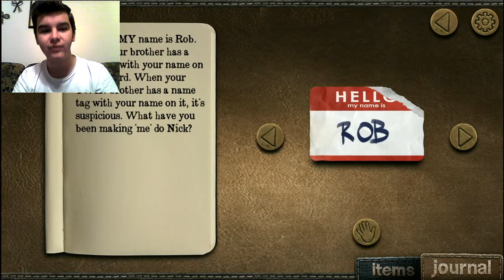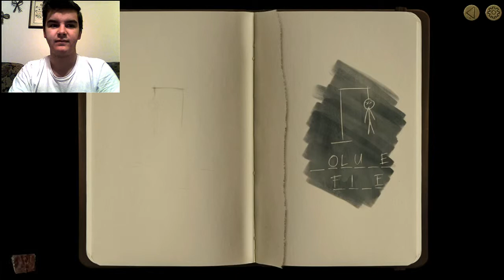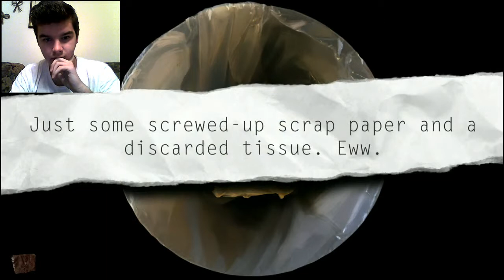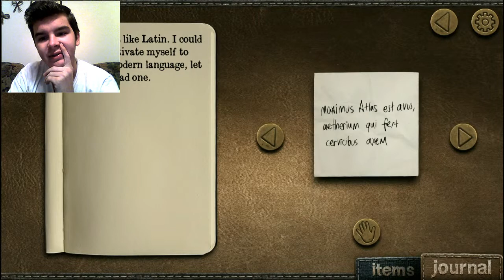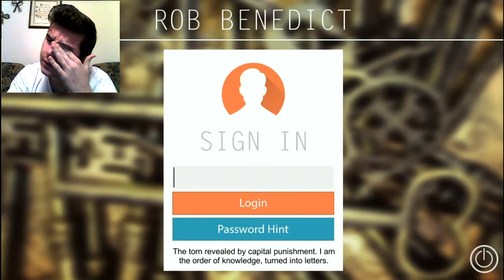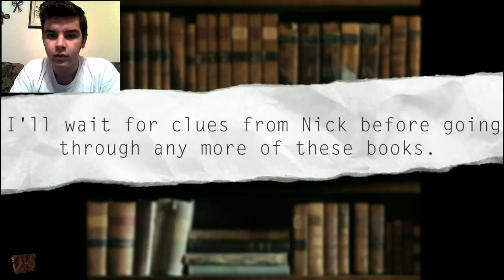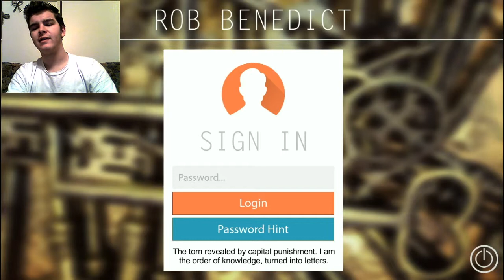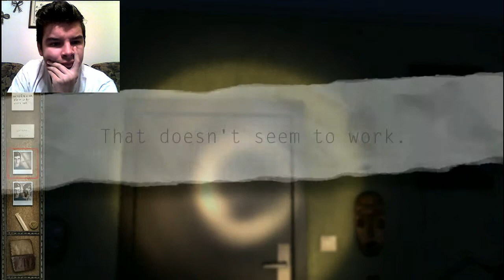STUCK YET AGAIN... | Mirrored: Chapter 1 - Part 5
I am once again stumped by the vast mysteries of Mirrored Chapter 1. But this is still one of my favorite games of all time. You should play it!

Comment for other videos you'd like to see!